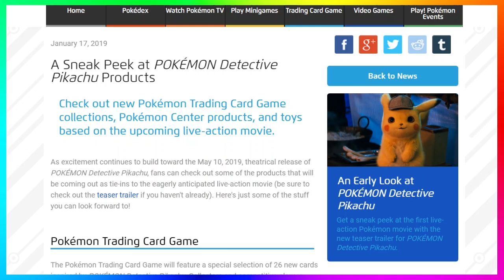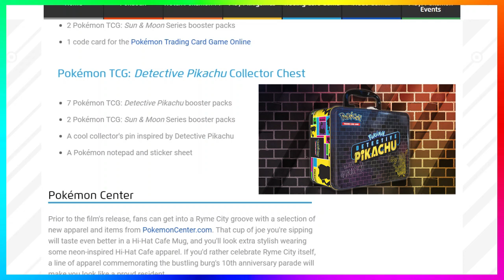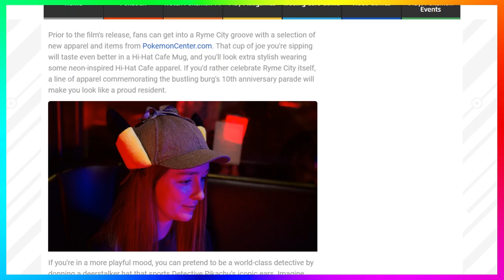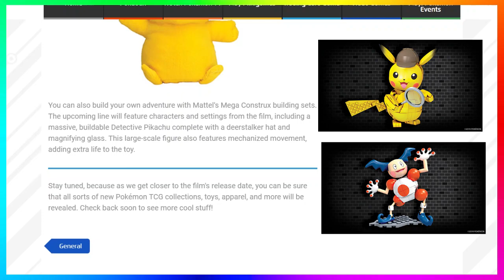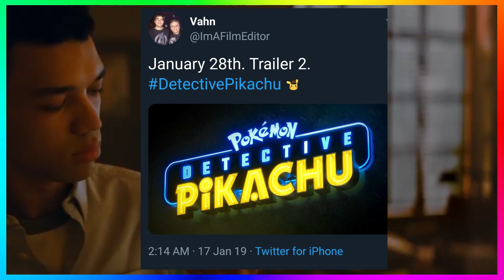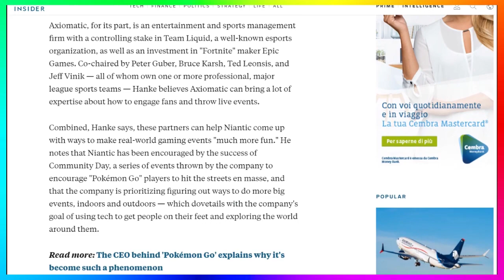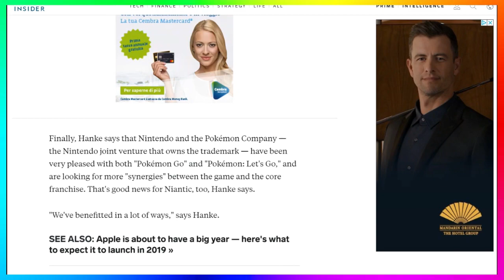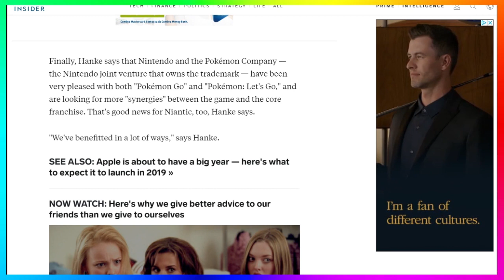POKÉMON Detective Pikachu Products | More "Synergies" With Go And Core Franchise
►The CEO behind 'Pokémon Go' says the company is cash-flow positive as it becomes worth almost $4 billion